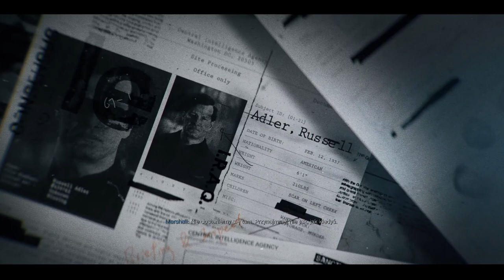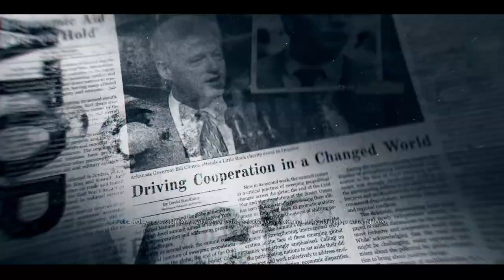Call of Duty: Black Ops 6 PL Kampania! Poszukiwany! A miała być nudna misja! #2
★★★  Donatany ★★★
📱Media społecznościowe:
1 Nie prosimy o moda
2 Prosimy nie nadużywać przekleństw
3 Nie spamimy
4 Nie spoilerujemy Gierek
5 Bez wyzwisk proszę
6 Bez reklam! Chyba ze mistrzu pozwala
7 Masz się dobrze bawić jak nie to Perm Ban :3
Ogrywana gra:
CoD: Black Ops 6 | CoD BO6 | Call of Duty 2024

21. główna część serii Call of Duty, a zarazem 6. odsłona podcyklu Black Ops. W Call of Duty: Black Ops 6 otrzymujemy osadzoną w latach 90. XX wieku kampanię fabularną, a także tryby multiplayer i Zombies. Na liście nowości prym wiedzie system poruszania się Omnimovement.
Call of Duty: Black Ops 6 to 21. główna odsłona bestsellerowego cyklu FPS-ów wydawanych przez firmę Activision, a zarazem szósta część podserii Call of Duty: Black Ops, zapoczątkowanej w 2010 roku.
Produkcja stanowi owoc współpracy szeregu studiów deweloperskich, znajdujących się pod skrzydłami amerykańskiego wydawcy, na czele z Treyarch i Raven Software; ponadto w jej przygotowaniu wzięły udział m.in. takie ekipy jak Beenox (autorzy wersji na komputery osobiste), High Moon Studios, Infinity Ward czy Sledgehammer Games.
Specyfikacja komputera:
Grafika: NVIDIA GeForce RTX 2060
32GB RAM (2x16GB 3200 MHz DDR4)  HyperX Fury Black
Pamięć: SSD 512GB HDD 2TB
Chłodzenie: Silentium PC Grandis 2 XE1436
Płyta: Z390 GAMING X
Zasilacz: Supremo FM2 GOLD 750W
Obudowa: Silentium PC Signum SG1X TG RGB